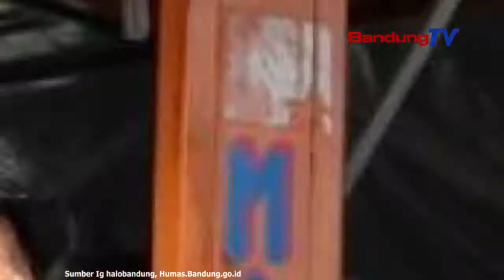Bansos PPKM Tepat Sasaran Dan Akurat?? Ini Jawaban Pemerintah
Kepala Dinas Sosial (Dinsos) Kota Bandung,
Tono Rusdiantono memastikan program bantuan sosial (bansos)
selama Pemberlakuan Pembatasan Kegiatan Masyarakat (PPKM)
baik yang bersumber dari APBD maupun APBN
sudah selesai dibagikan.

Seluruh bansos yang telah disalurkan
bagi warga Kota Bandung dipastikan tepat sasaran
karena data yang digunakan bersumber
dari data primer yang paling terbaru dan akurat.

Tono Rusdianto mengklaim, proram bansos
di Kota Bandung baik dari APBN maupun APBD
tidak ada permasalahan yang berarti.
Pencapaian target sudah di atas 90 persen